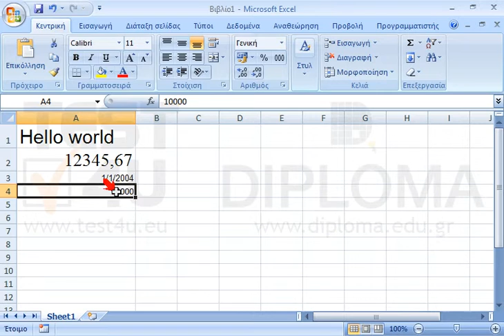Στο τρέχον φύλλο εργασίας εφαρμόστε την παρακάτω μορφοποίηση: Κελί Α1: Γραμματοσειρά Arial ή...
Στο τρέχον φύλλο εργασίας εφαρμόστε την παρακάτω μορφοποίηση:
Κελί Α1: Γραμματοσειρά Arial ή Arial Greek μεγέθους 22
Κελί Α2: Γραμματοσειρά Times New Roman ή Times New Roman Greek μεγέθους 20
Κελί Α3: Γραμματοσειρά Arial ή Arial Greek μεγέθους 10
Κελί Α4: Γραμματοσειρά Times New Roman ή Times New Roman Greek μεγέθους 14.

77-420 Microsoft Office Specialist Excel Core 2013 - Ελληνική έκδοση